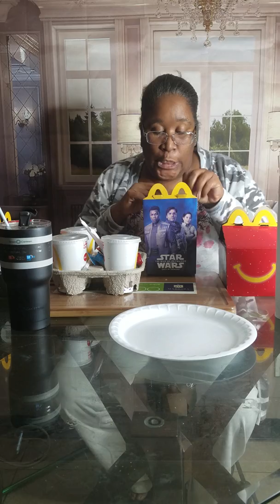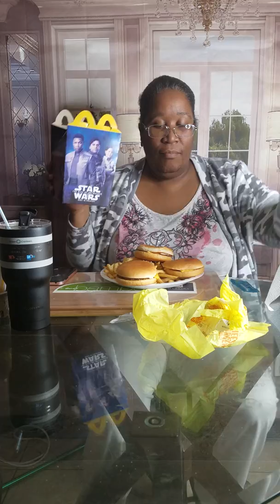YummyBites Tv 3 Happy Meal in 10 mins Challenge| Eating Show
YummyBites tv 3 HAPPY Meals In 10 Mins Challenge| Eating Show.